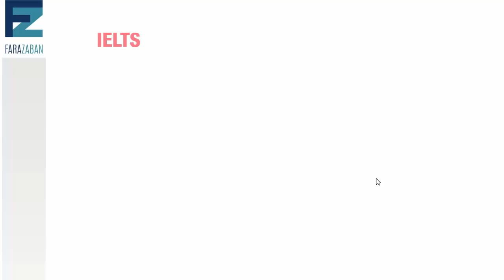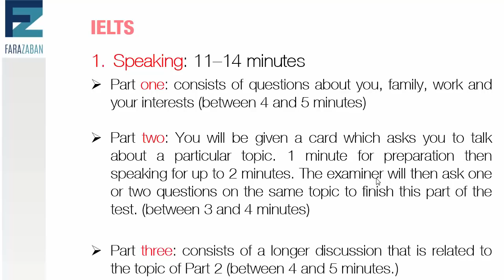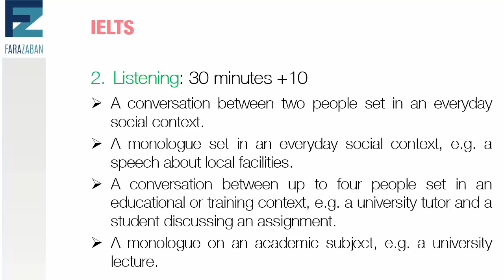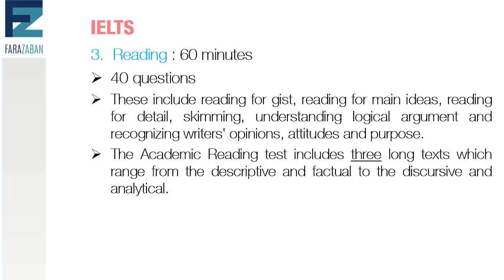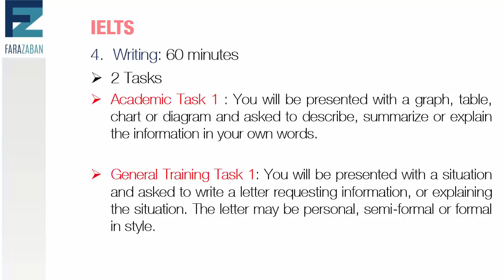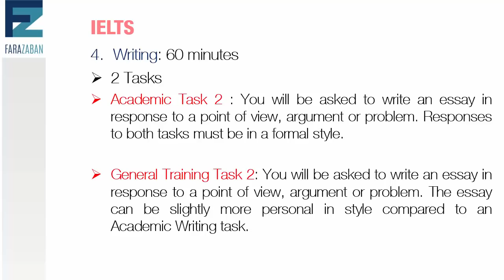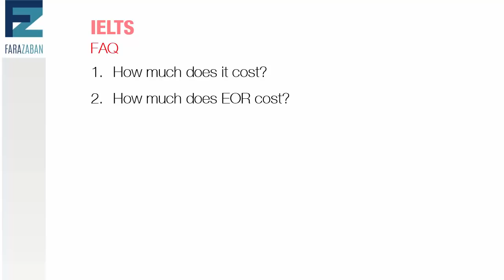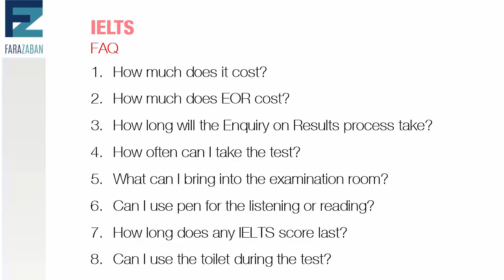آزمون آیلتس چیست ؟ | آیلتس از مبتدی تا پیشرفته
آزمون آیلتس چیست ؟ - تکنیکهای آیلتس درس اول
در این ویدیوی آموزش زبان انگلیسی از گروه فرازبان به این سوال پاسخ می دهیم که آیلتس چیست ؟
بنا به درخواست زیاد کاربران در زمینه آزمون IELTS و پس از بررسی نمونه سوالات آزمون آیلتس توسط بخش آزمون های گروه تصمیم گرفتیم تا با بررسی کامل منابع آزمون آیلتس و سوالات چند سال اخیر سری جدید پلی لیست آیلتس را شروع کنیم.
در این سری از ویدیوها سعی می شود تا تکنیکهای آیلتس به مرور بررسی شده و اطلاعات عمومی مورد نیاز داوطلبان در زمینه آزمون آیلتس و اینکه مدرک آیلتس چیست ، ارائه گردد.
با دیدن این سری از ویدیوها قطعا پی خواهید برد که آیا مثلا گرفتن مدرک آیلتس در کوتاهترین زمان ممکن هست؟ یا اینکه آیا می توانید اکنون آیلتس ۵ یا آیلتس 7 بگیرید و آیا گرفتن آیلتس در یک ماه ممکن هست و سوالاتی از این دست.

آیلتس چیست؟ - آیلتس آکادمیک
اگر هیچ ایده ای در رابطه با اینکه آیلتس چیست ندارید حتما این ویدیو را مشاهده کنید
مهاجرت به  کانادا و تافل
آیلتس در خانه - امتحان آیلتس
سوال متداول اکثر کاربران این است  که آیا آمادگی و آموزش ایلتس در خانه ممکن است؟ سلف استادی آیلتس در خانه ممکن است. ولی باید حواستان باشد وقتی آیلتس در خانه مطالعه می کنید حتما درگام نخست از  منابع آیلتس که در ویدئو آموزش منابع آیلتس در زیر معرفی کرده ایم استفاده کنید
  هنگامی که قصد دارید با روش مطالعه آیلتس در خانه برای آزمون آیلتس آماده  شوید اهمیت دارد  که تمرین زبان انگلیسی زیاد کنید.
 معمولا افرادی که با روش آیلتس در خانه مطالعه می کنند ، ضعفشان این است که تمرین نمی کنند. مثلا در حین آموزش آیلتس در خانه کلی نکته در زمینه رایتینگ آیلتس آکادمیک و آیلتس رایتینگ و لیسنینگ ایلتس و آیلتس اسپیکینگ یاد می گیرند ولی آنها را بکار نمی برند. تفاوت سیستم آیلتس در خانه با زمانی که کلاس آیلتس می روید دارد این است که در کلاس ایلتس شما را مجبور می کنند بنویسید و صحبت کنید که این باعث پیشرفت آیلتس اسپیکینگ و آیلتس رایتینگ شما می شود. پس حتما حواستان باشد

آیلتس بدون کلاس - آمادگی آزمون آیلتس
برای آموزش آیلتس بدون کلاس و یا همان آیلتس در خانه باید منابعی که در ویدیو زیر توضیح داده ایم را تهیه کنید.

 قدم نخست برای شروع آیلتس بدون کلاس این است که تعیین سطح شوید. در لینک زیر تعیین سطح آیلتس آنلاین رایگان انجام می شود

 بعد از اینکه متوجه شدید حدودا نمره آیلتس شما چند است از منابع استفاده کنید

آموزش آیلتس از صفر تا صد و منابع آزمون آیلتس

با عضویت در کانال یوتیوب فرازبان به  آموزش آیلتس از صفر تا صد دسترسی خواهید داشت. در این آموزش آیلتس از صفر تا صد تمامی نکات و منابع آیلتس را بیان کرده ایم.

آیا این آموزش آیلتس رایگان است؟
ممکن است سوال برایتان پیش بیاید که آیا این آموزش آیلتس رایگان است؟
در جواب باید گفت که این آموزش آیلتس رایگان است.
آموزش آیلتس از مبتدی تا پیشرفته
در ادامه این دوره آموزش آیلتس از مبتدی تا پیشرفته می خواهم تکنیک های آیلتس اسپیکینگ و آیلتس رایتینگ و لیسنینگ را معرفی کنیم که با یاد گیری این تکنیک ها میتوانید نمره آیلتس ۷ بگیرید.

آیلتس 6
بیشتر مراکر آموزشی برای دادن پذیرش تحصیلی از شما می خواهند آیلتس 6 ارائه دهید. گرفتن آیلتس 6 برای کسی که چند سال با زبان انگلیسی درگیر است چندان سخت نیست. قسمت سخت قضیه آنجایی است که از شما می خواهند هم آلیتس 6 کلی ارائه دهید و هم در هر اسکیل نمره آیلتس 6 آورده باشید.

آیلتس 7
گرفتن نمره آیلتس 7 مقداری چالش برانگیز است. معمولا بالا ترین نمره ای که دانشگاه ها برای دادن پذیرش از شما میخواهند ارائه نمره آیلتس 7 است. برای گرفتن آیلتس 7 باید با توجه به سطح زبان انگلیسیتان از 4 تا 10 ماه زمان بگذارید.

برای مهاجرت به کانادا و استرالیا و اپلای حتما باید آیلتس داشته باشید. حالا یا می توانید آیلتس آکادمیک شرکت کنید یا آیلتس جنرال بسته به نوع مهاجرت ای که مد نظرتان است.

آموزش آیلتس رایگان - آمادگی آزمون آیلتس

موضوع این درس: آزمون آیلتس چیست ؟ ، تکنیکهای آیلتس درس اول
دسته بندی آموزش: آموزش زبان انگلیسی
تیم: گروه آموزشی فرازبان
مدرس: میسا
فرازبان میسا -  فرازبان درس اول - فرازبان قسمت اول - میسا زبان انگلیسی - میسا فرازبان - میسا آموزش زبان